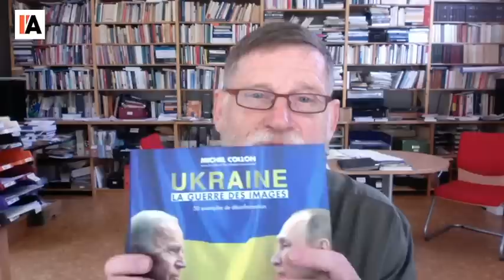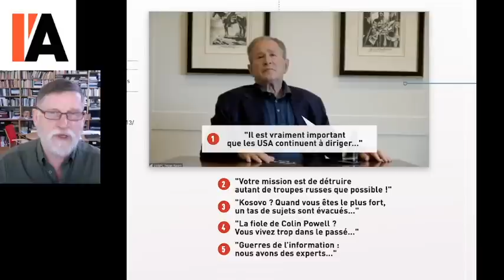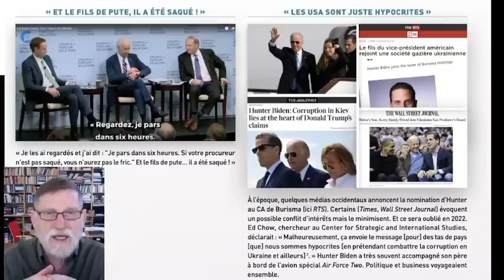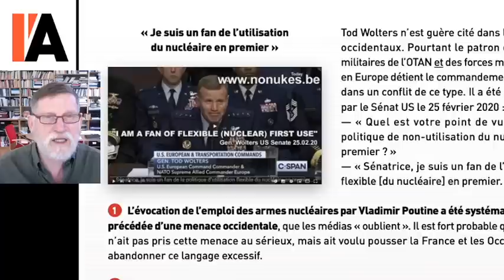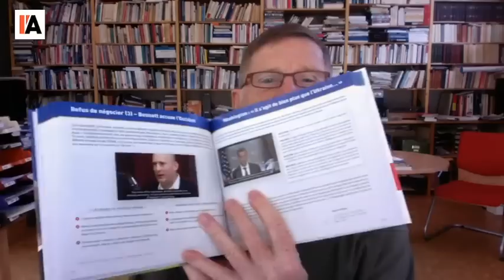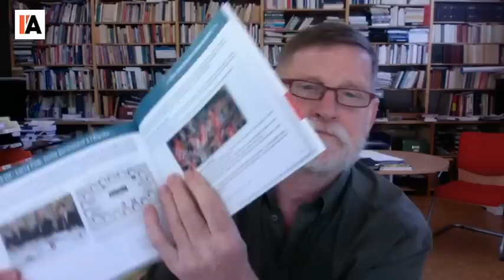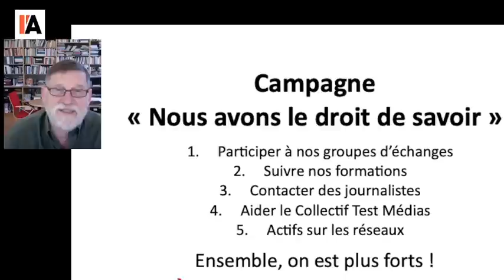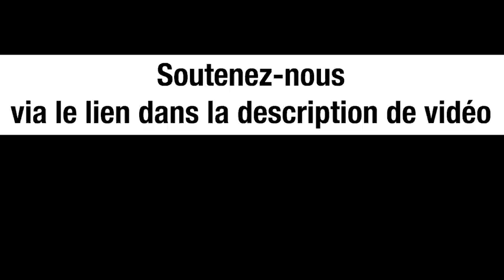Ukraine : à vous la parole ! - Michel Midi